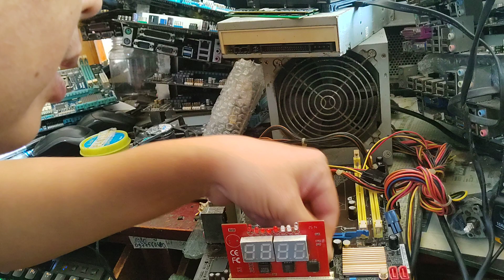Test 2 main trong 2 thùng ve chai 350k(giga h61+asus g31)có thơm không...